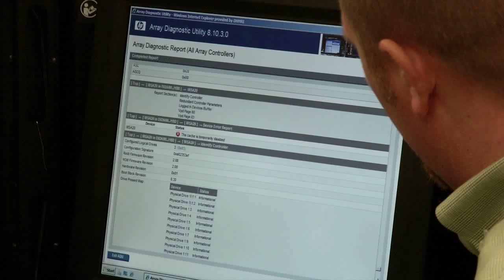Dr. Allan Brown, N.C. State University Plants for Human Health Institute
Dr. Allan Brown is an applied molecular geneticist with N.C. State University's Plants for Human Health Institute at the N.C. Research Campus in Kannapolis. Brown led a multi-institutional team of scientists that sequenced the blueberry genome. Currently, he coordinates plant breeding programs that seek to develop better, healthier varieties of broccoli and cabbage via traditional breeding methods. In this short video, Brown introduces some of his dynamic research efforts that may alter the future of functional food and human health in America and around the globe.